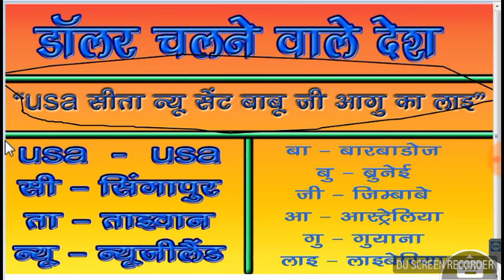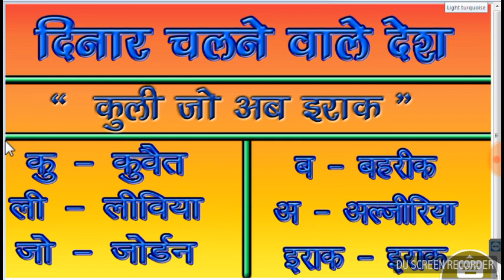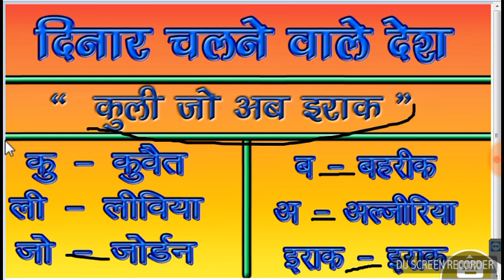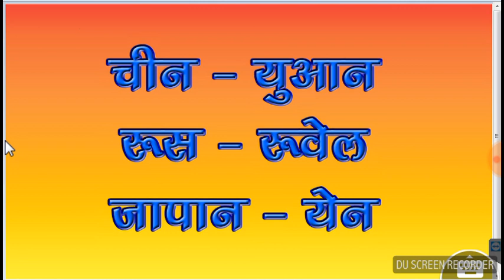किस देश में कोनसी करेंसी चलती है || विश्व की मुद्राये